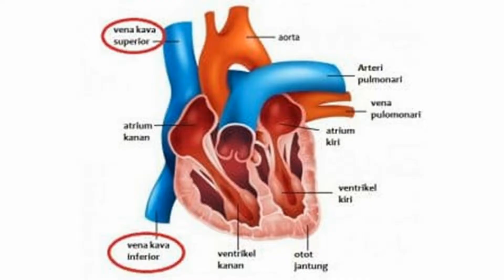FISIOLOGI CVP & FACTOR YANG MEMPENGARUHI CVP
Fisiology CVP menjadi focus pada Video ini, agar kita dapat mengetahui apa sih rasionalisasinya dalam melakukan monitoring CVP, tentunya yang diharapkan adalah kita dapat bekerja dengan aman dan efektif  saat monitoring CVP.